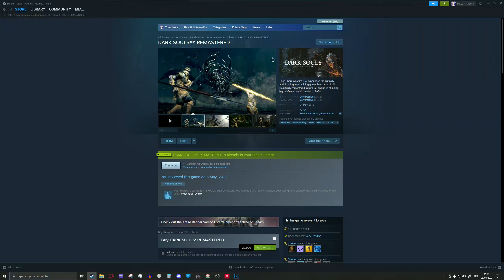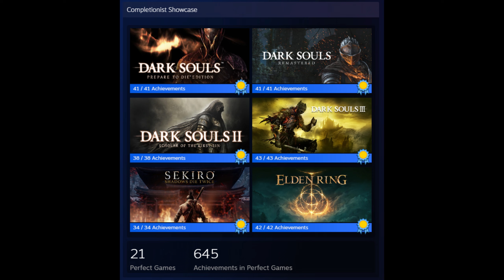Comment Dark Souls SAUVE des vies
Un video essaie sur l'iconique jeu Dark Souls 1 et un sujet assez important qu'on voit très souvent revenir, pourquoi est-ce qu'autant de gens s'accordent sur le fait que Dark Souls les à "sauvé" ou leur a fait énormément de bien?

Dans cette video on va voir comment des jeux aussi difficile et sadique que sont la série des Dark Souls de Fromsoftware puissent être autant thérapeutique ?

Timecodes :

0:00 Intro
1:13 Partie 1
4:05 Partie 2
10:08 Partie 3
19:56 Partie 4
27:49 Conclusion